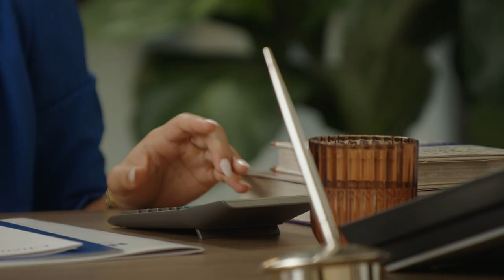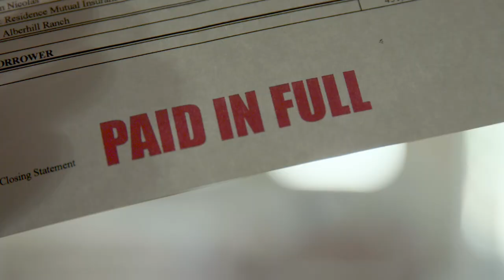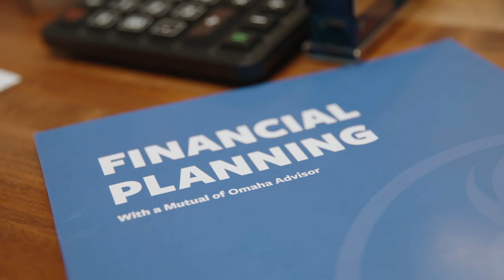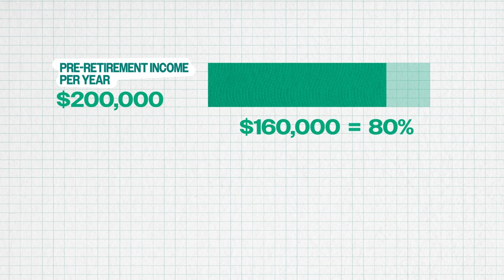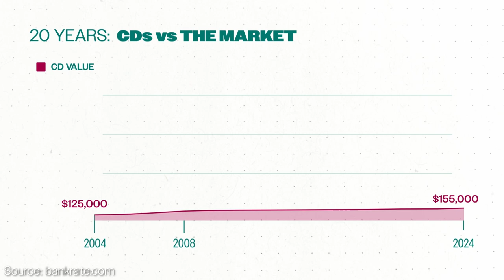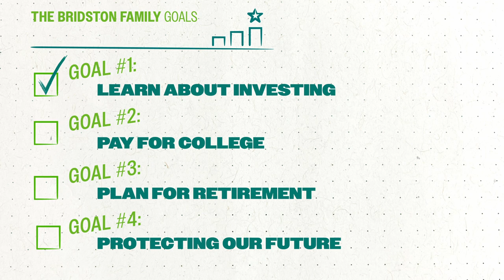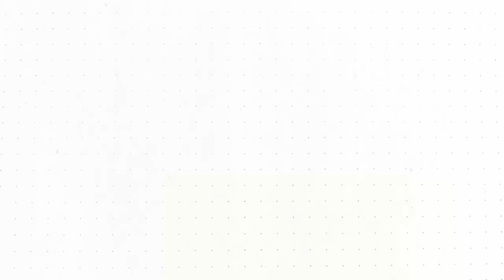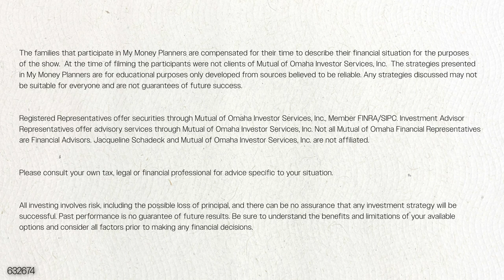The Simple Investment Strategy That Changed Our Financial Future!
My Money Planners - Episode 1 - Bridston Family: My Money Planners is a new FinStream TV financial makeover reality series featuring real families and real advisors providing real advice. In each episode of the show, we meet a new family to review their financial situation. Host Jacqueline Schadeck works with the families and advisors to recommend a personalized financial plan for each family.
In this episode, we meet the Bridston Family from Corona, California.
Ready to star in your own financial journey? Visit mymoneyplanners.tv to get started.